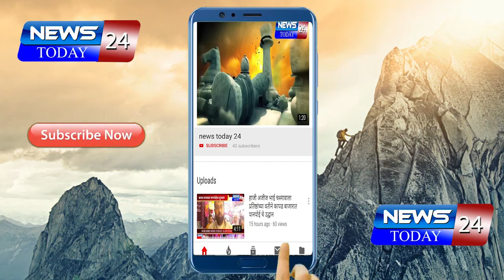शेवगाव येथे भव्य शिवसेना मेळाव्याचे आयोजन